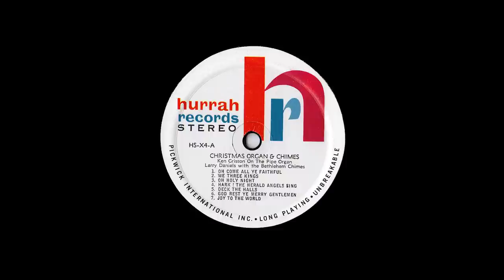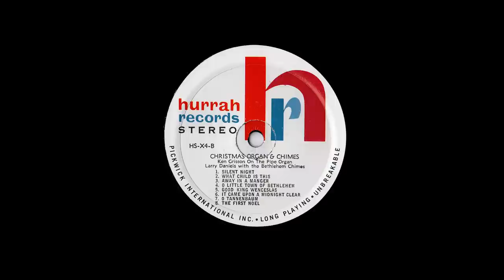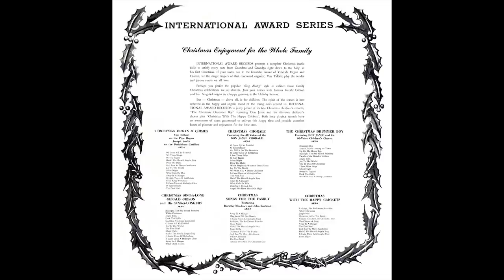"Christmas Organ and Chimes" Van Talbert 1960s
International Award Series AKX-4, Grand Prix Series KX-4, Hurrah Records HS-X4 Stereo Full Frequency LP. Van Talbert, Merlin or Ken Grissom on Pipe Organ. Joseph Smith, Jonathan Wilson or Larry Daniels on Bethlehem Chimes.
  0:00 Oh Come All Ye Faithful
  3:35 We Three Kings
  7:24 Oh Holy Night
12:10 Hark! The Herald Angels Sing
15:09 Deck The Halls
17:15 God Rest Ye Merry Gentlemen
21:04 Joy To The World
22:53 Silent Night
26:10 What Child Is This
29:19 Away In A Manger
32:31 O Little Town of Bethlehem
34:58 Good King Wenceslas
38:13 It Came Upon A Midnight Clear
40:57 O Tannenbaum
43:29 The First Noel